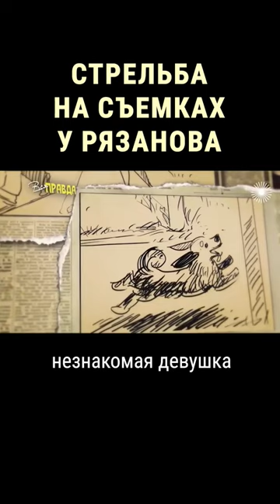Гибель кинозвезды на съёмках у Эльдара Рязанова